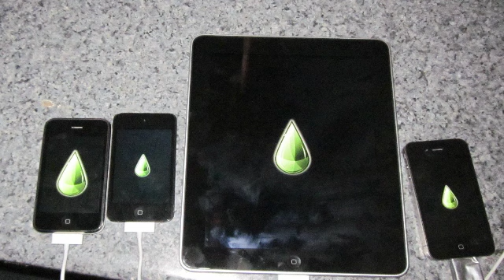Big 4.1 Jailbreak Update Limera1n\Greenp0ison Release Date!